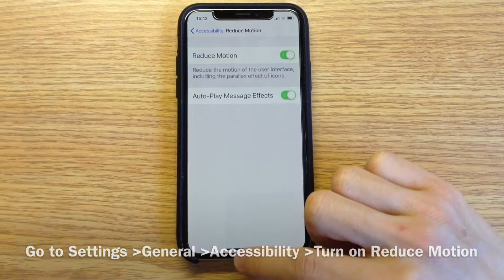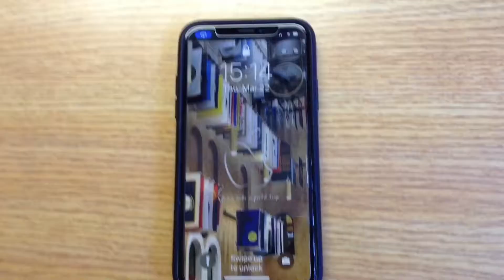Several ways to respring on iOS 11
Since there’re so many bugs on iOS 11, I’ve found three ways to respring on iOS 11 without jailbreaking your device.